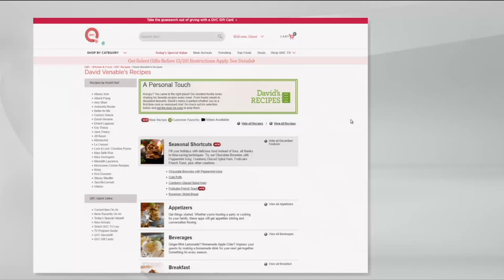Nuwave Precision Induction Cooktop Gold w/ 10 1/2" Fry Pan on QVC